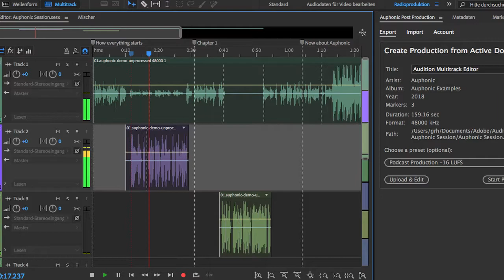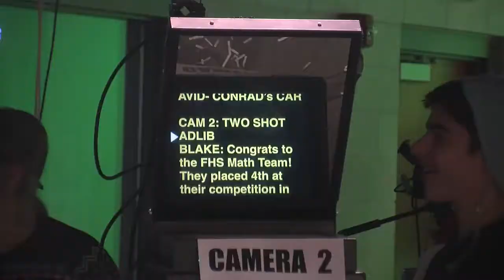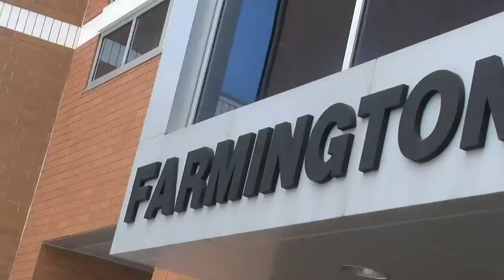2023-2024 Registration Farmington High School Broadcasting promo video!!!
Sign up for one of our Technology Education classes!  This is the 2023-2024 Farmington High School Broadcasting promo video!

20306     Digital & Stop Motion Animation
21107     Podcasting, Digital Audio Production & 192.1 Tiger Radio Station
21117     Advanced Radio Broadcasting & Audio Production
21108     Movie Magic, Visual Illusions and Special Effects
21109     Video Production I: Digital Video & Multi-Media Production
21110     Video Production II: LIVE Television Broadcasting-TIGER LIVE NEWS
21111     Movie Making for the Big Screen
21120     LIVE Sports and Event Broadcasting TSEN  (Tiger Sports & Events Network)
21112.    Advanced Live Television Broadcasting
21123     Movie Studio and Television Production
21133     Movie Studio and Television Production (online)